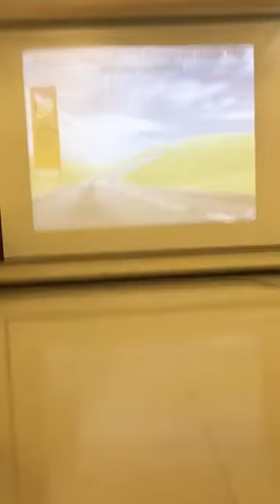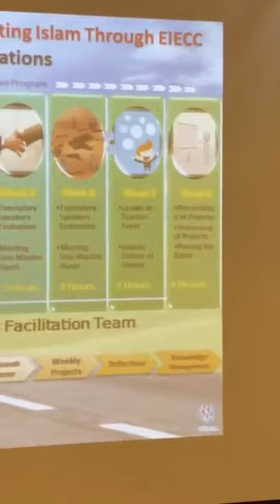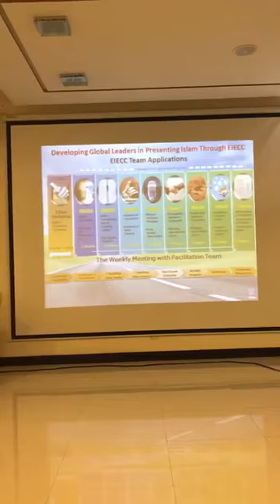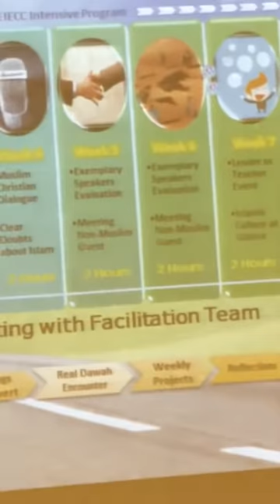EIECC English program With Khalid Al Dossary